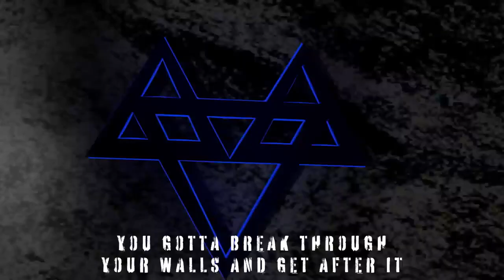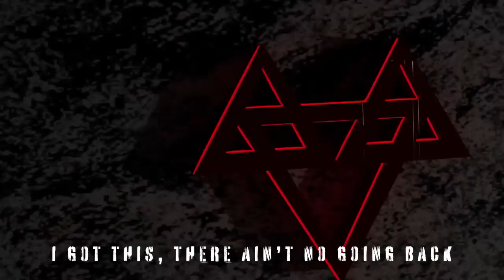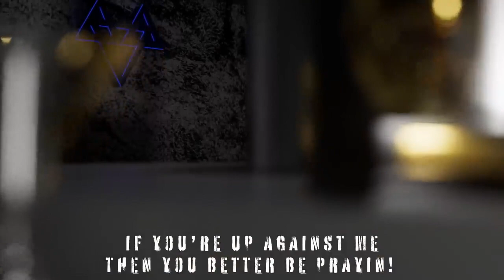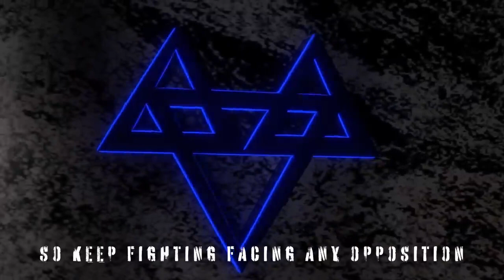NEFFEX - Villains and Heroes [Copyright Free]